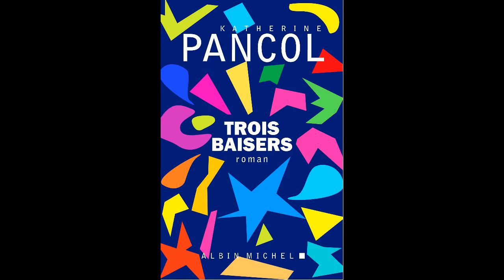Rencontre avec Katherine Pancol autour de son livre « TROIS BAISERS »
Née au Maroc au milieu du siècle dernier, Katherine Pancol, l’une de nos romancières les plus lues, arrive en France à l’âge de 5 ans. Des études de lettres la conduisent à l’enseignement puis au journalisme à "Paris-Match" et "Cosmopolitain"
Un éditeur la remarque et lui demande d'écrire un roman : ce sera chose faite en 1979, avec la parution de Moi, d'abord qui remporte un énorme succès public et il en va de même pour tous les autres dont les titres ne manquent jamais de vous mettre la puce à l’oreille, des Yeux jaunes des crocodiles, à Muchachas en passant par Les Ecureuils de Central Park sont tristes le lundi.

L’écriture, fictionnelle ou journalistique, est le moteur de son existence. Dans une interview elle déclare "J’aime plus que tout écrire. Les mots sont une vraie jouissance. Même quand j’écris mes textos, je cherche mes mots, de beaux mots."

Parce qu’ils étaient revenus la titiller, Katherine Pancol retrouve avec Trois baisers la foule de ses personnages dont les destins s’entrecroisent à nouveau et nous fait voyager entre Saint Chaland et Paris, le monde de la mode et celui des ferrailleurs, le comique et le tragique.  Julie embrasse Jérôme, Tom embrasse Dakota, Junior embrasse Hortense, et tout s’enflamme ! Et toujours Joséphine, Zoé, Calypso, Tom ainsi que de nouveaux personnages drôles et attachants. Certains révèleront leur côté obscur, d’autres verront leur destin scellé, tous connaîtront la valse des sentiments, de la vengeance et de l’amour.

Il n’est pas nécessaire d’avoir lu les 2 trilogies précédentes pour se plonger dans Trois baisers car en auteure bienveillante et attentive, elle prend la peine de renouer tous les fils et de nous représenter tous ses personnages qui semblent doués d’une vie propre. Il y a même un glossaire.
20180530 - Médiathèque Emile Zola